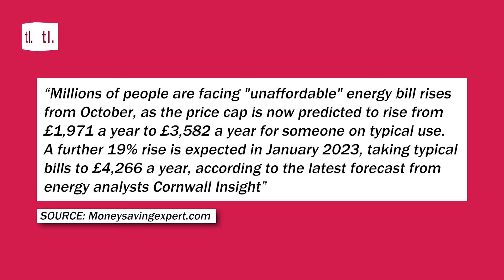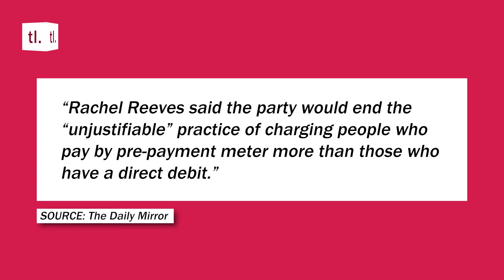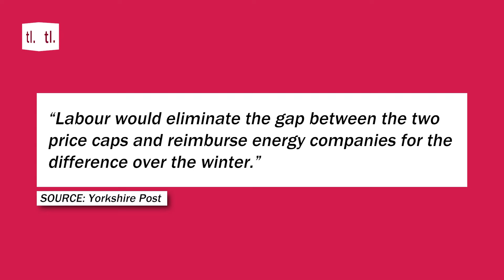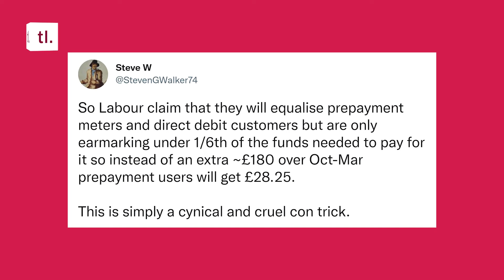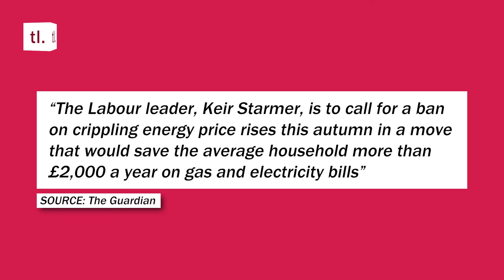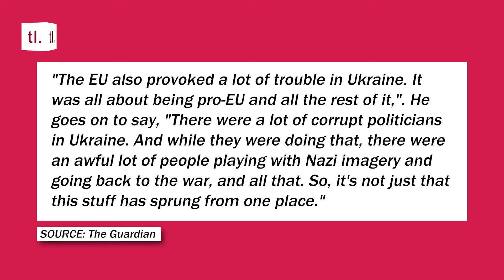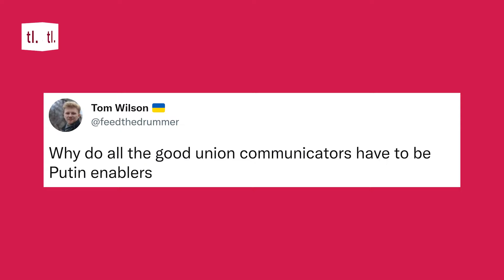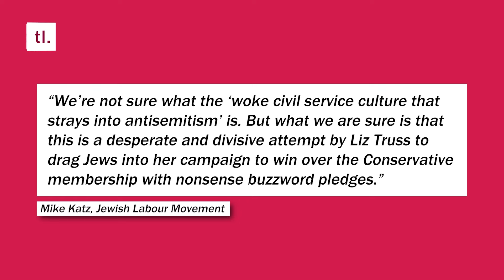Labour's Energy Plan; Mick Lynch Attacked; Liz Truss's 'Jewish Values'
Turn Left is a media for Socialism
80% of the UK mainstream media is owned by five Billionaires, this is a threat to our democracy. Political parties are too scared to hold power to account which means our political system is skewered toward the 1%.